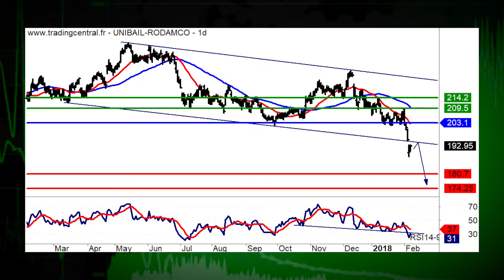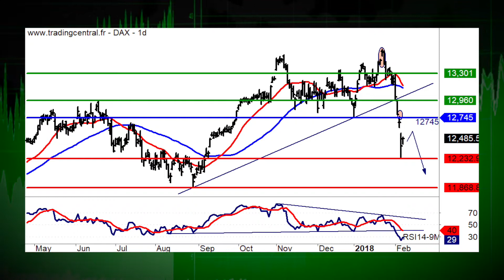08/02 LE JT DES PRODUITS DE BOURSE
08/02/18 Dans l'actualit, STMicroelectronics et Renault. La recommandation du jour, c'est Unibail Rodamco (ISIN:FR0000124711 et Warrant Put 6667T). Coup de projecteur sur lindice DAX 30.